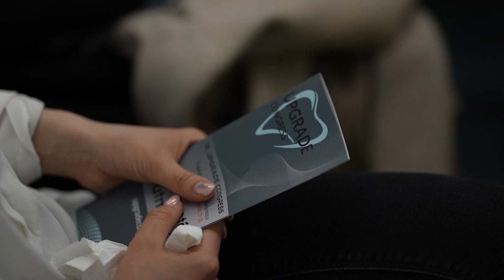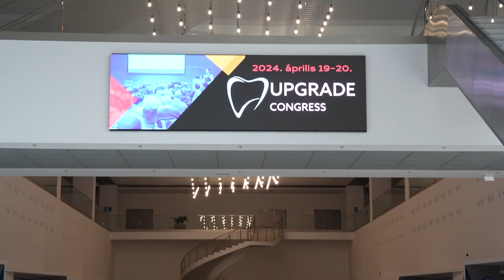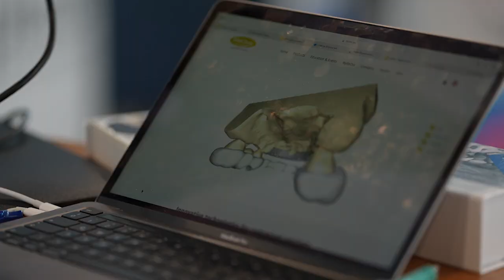Dr. Mekis Miklós - UC2024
Dr. Mekis Miklós a gyökérkezelésekről tartott előadást, mely kiemelten fontos ahhoz, hogy a páciensek saját szövetét megőrizzük.